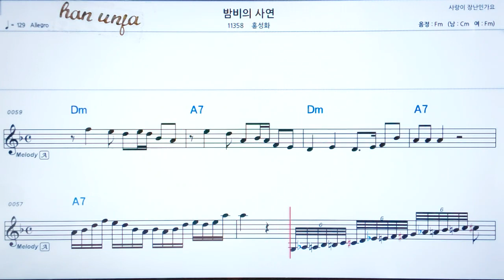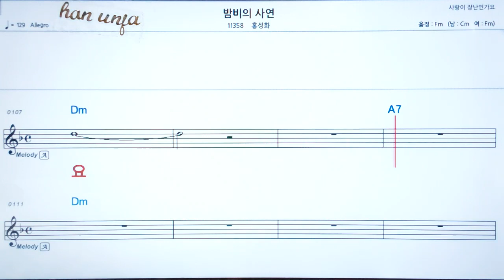💖 밤비의 사연/홍성화 👍코드,악보, 가사 ,Karaoke*카라오케 반주